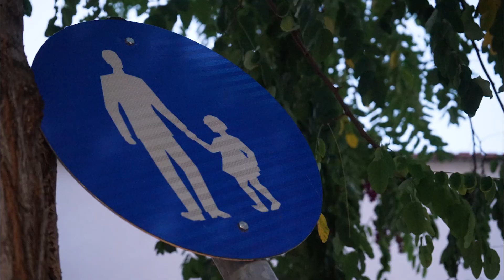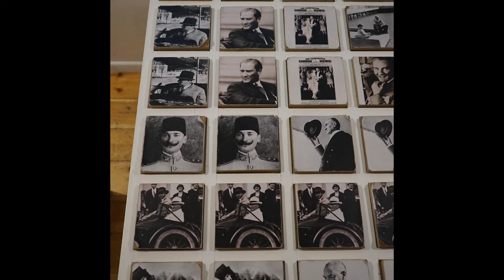Ulevento Yunanistan 2019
kavala selanik meteoron